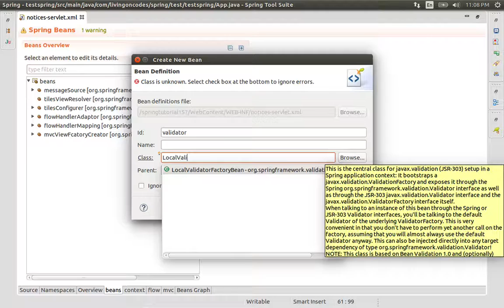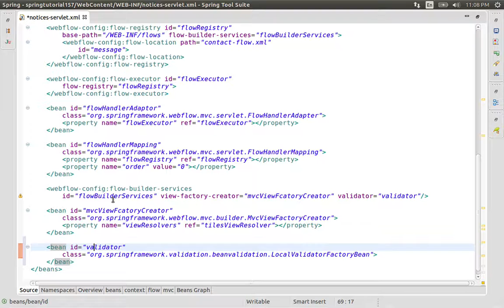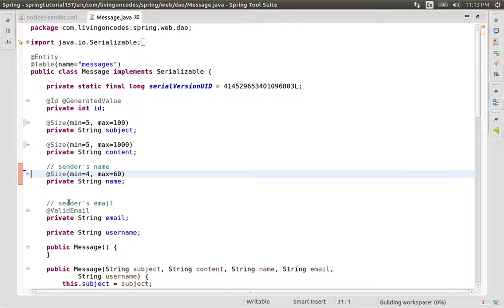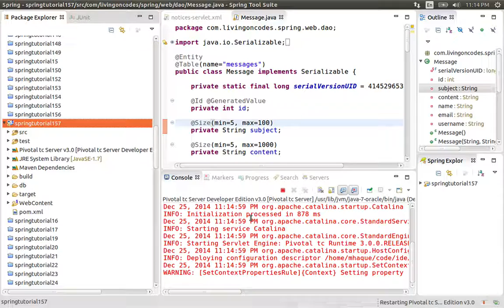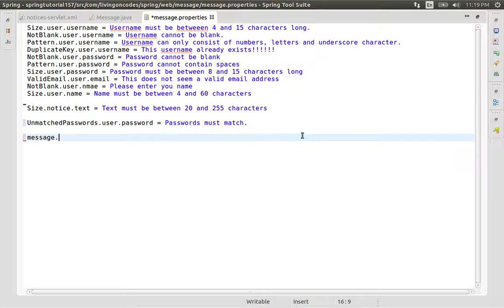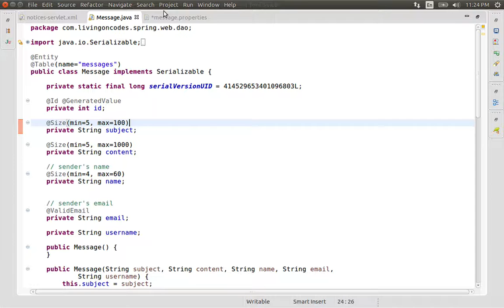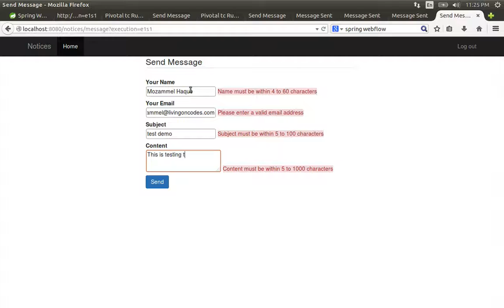157 Java Spring-Validating Web flow Forms